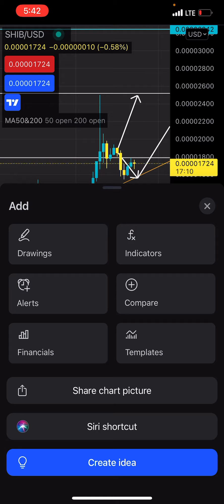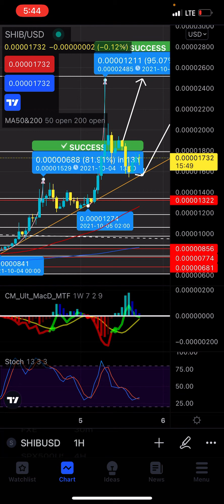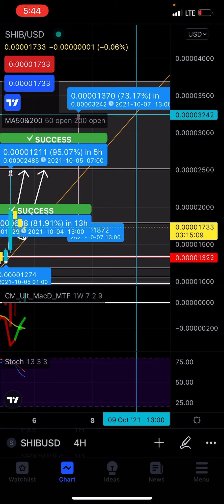SHIBA INU Full Technical Analysis | Up to $0.000032 by Oct 9? - Patreon.com/butimnotatrader